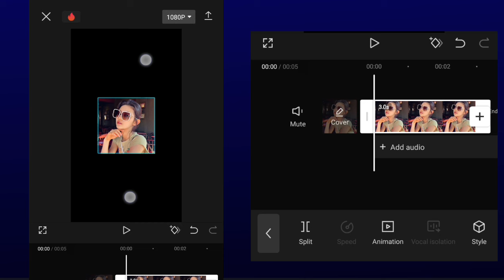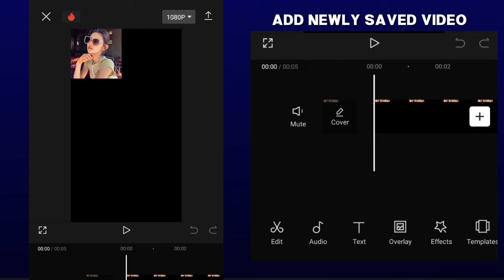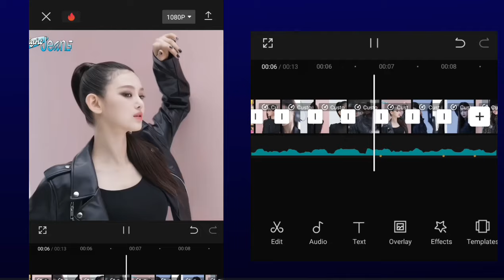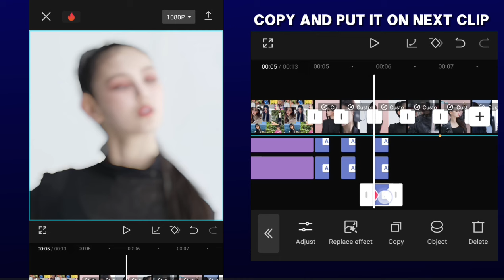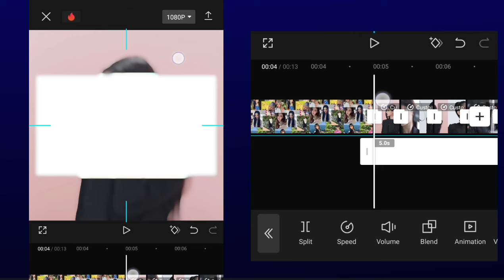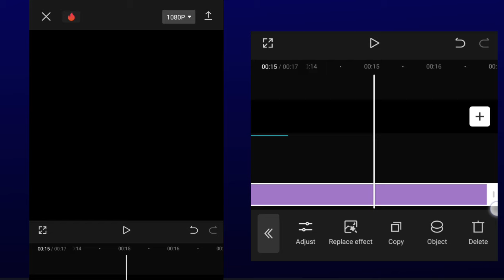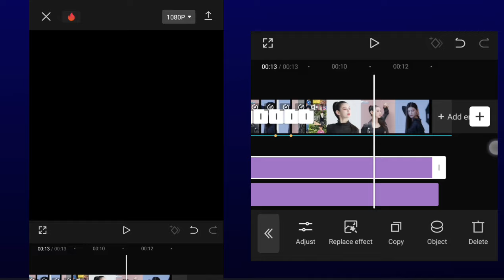"YES AND?" tiktok trend edit capcut editing tutorial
backsound:@massobeats